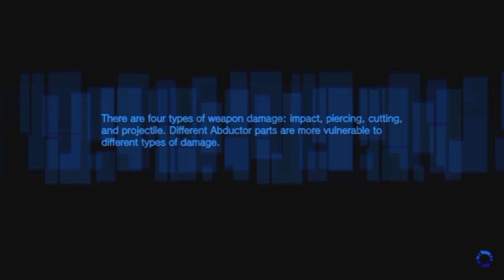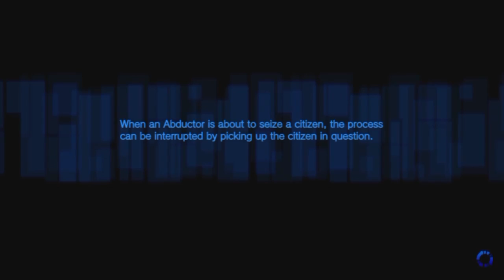Freedom Wars - Walkthrough - Part 64: Operation: Inferno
Cakewalk, I hoped.